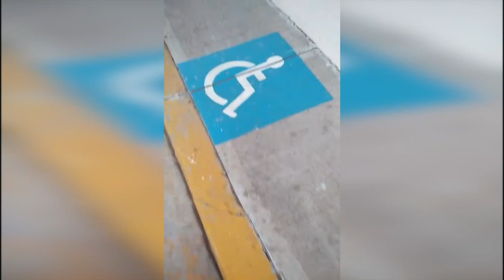La calle atrás de la secretaría de seguridad ciudadana está hecha con las patas.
La calle atrás de la secretaría de seguridad ciudadana está hecha con las patas; denuncia ciudadana expone cómo se jactan de ser incluyentes, pero no saben adaptar calles para ♿ minusválidos. 😠